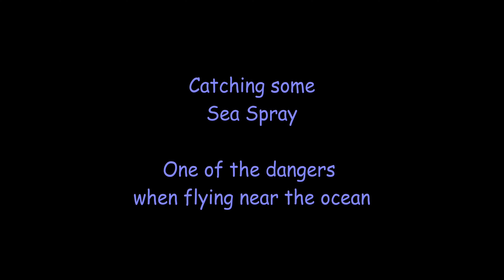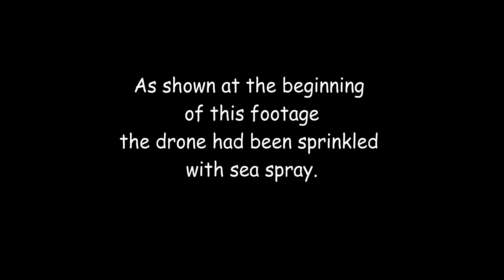North Curl Curl Beach and Pool Afternoon light and a wet drone.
Afternoon light while flying my drone at North Curl Curl Beach and pool.
Additionally a warning of "Memory card full" due to the drone getting wet from spray off waves.